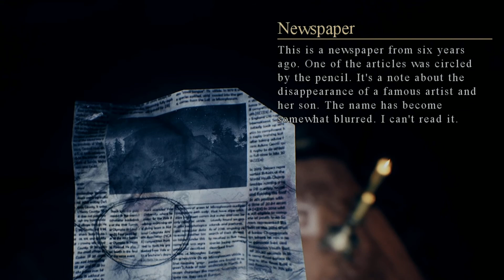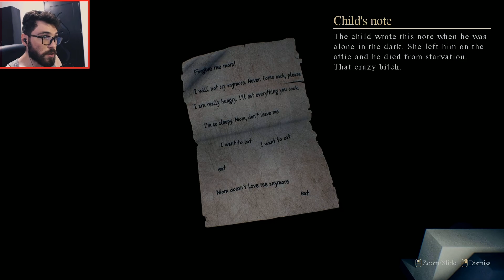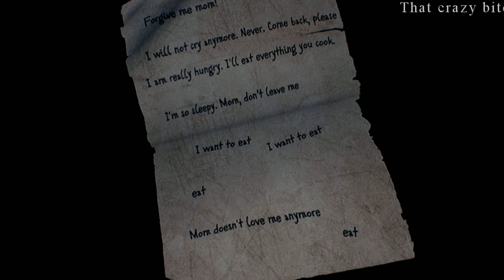O casă nu prea primitoare |House On The Hill part2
Specificatii Sistem:
Sistem Operare
 Windows 10 Pro 64-bit
Procesor
 AMD Ryzen 5 2600 Pinnacle Ridge 12nm Technology
RAM
 16GB(2x8GB 2666 MHz) Dual-Channel
Placa de baza
 MSI B450M PRO-M2 (MS-7B84) (AM4)
Monitor
 DELL S2421HGF
Placa Video
 NVIDIA GeForce GTX 1060 6GB
Stocare
 111GB Western Digital WDC WDS120G2G0B-00EPW0 (SATA (SSD))
 223GB KINGSTON SUV500240G (SATA-2 (SSD))
 1863GB Seagate ST2000DL003-9VT166 (SATA )
 232GB Hitachi HDS721025CLA382 (SATA )